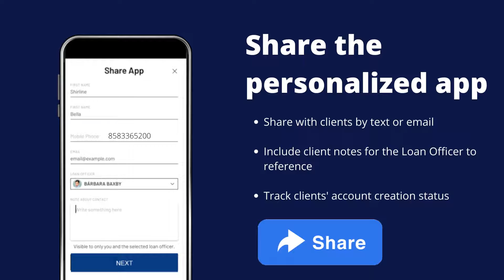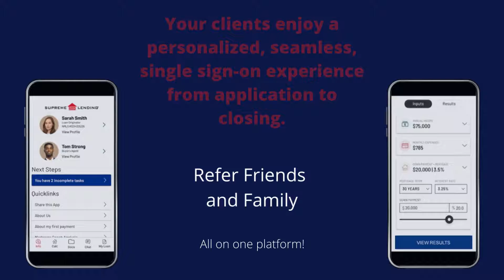Partnering with The Schmidt Team with the MySupreme App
Referral Partners – Do you have a Mortgage App branded with your info?

Let’s Co-Brand one together at NO COST TO YOU!!

Message Me to send you the Download Link

If you would like to find out more about getting this co-branded mortgage app please contact Tracie.

Tracie Schmidt
Producing Branch Manager
NMLS # 269424

Supreme Lending San Diego Branch Address:
2550 Fifth Avenue, Suite 709

ADVERTISEMENT. Offer not contingent on use of specific settlement service provider, which includes your REALTOR®. EVERETT FINANCIAL, INC. D/B/A SUPREME LENDING NMLS ID # 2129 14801 Quorum Dr., # 300, Dallas, TX 75254. Not an offer or agreement. Information, rates, & programs are subject to change without prior notice. Not available in all states. Subject to credit & property approval.